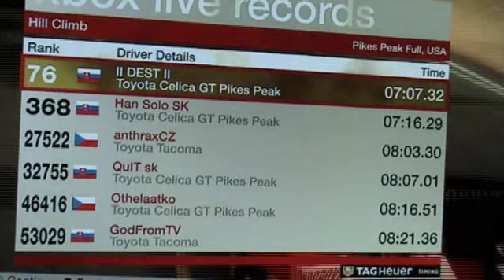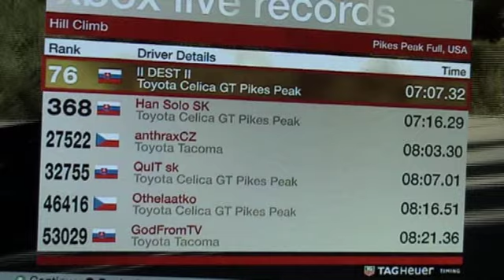Colin McRae DIRT - Pikes Peak Full - PB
My personal best at Pikes Peak Full - 07:07.32